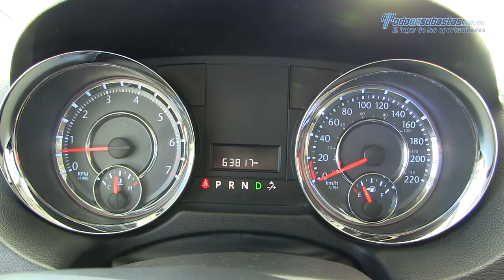Chrysler Town and Country 2014 - 180509